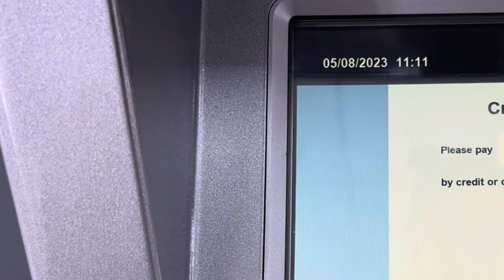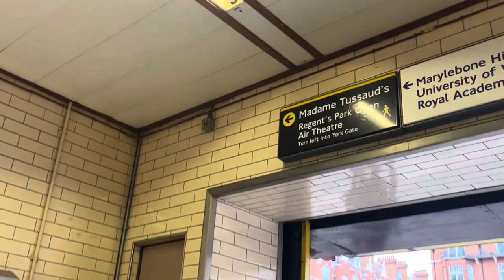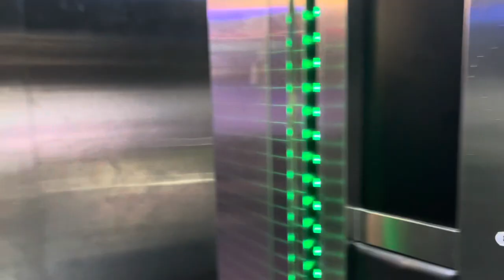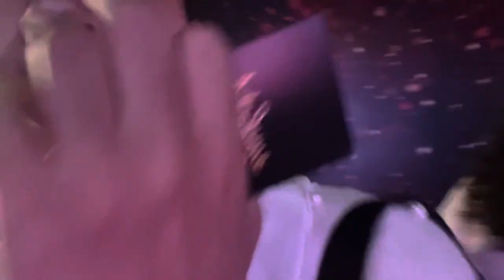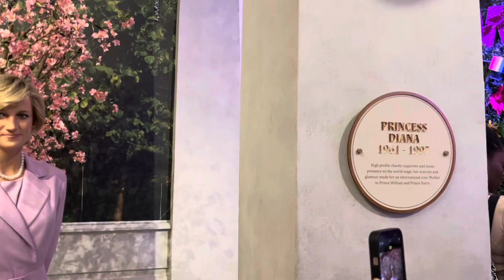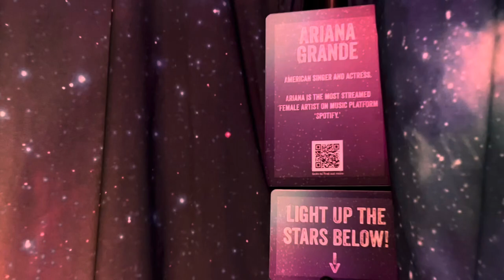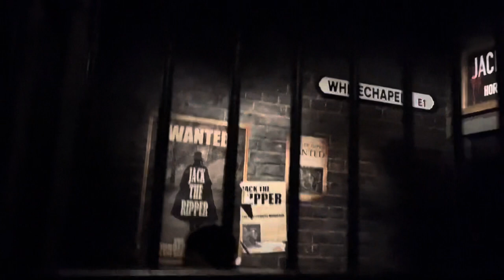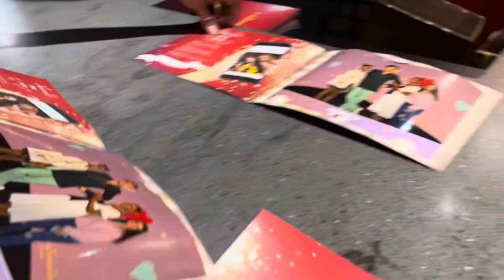Meeting Harry Styles & Ariana Grande - in wax form ₊˚༄ (madame tussaud’s vlog) :)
open me ✩ ࿐ྂ ₊˚.

ahhh i met ariana & harry (wax versions) 🙈🙈🙈 this vlog is a lil shorter than usual ,,,, but i kind of like my short simple vlogs,,, they are like little cute diary entries hehe. pls enjoy 💌
my lil ‘concert szn’ ‘summer’ series (vlogs) will continue / wrap up next w/ my sza x sabrina carpenter vlog & my blackpink hyde park vlog ⭐️ (until next month & november actually — we back booked n busy — seeing chlöe, melanie martinez, victoria monét (m&g screaaaaming) & louis tomlinson😭)

Socials -

◡̈ Affirmation / manifestation:
My channel is successful!
My channel grows more & more everyday!!
Everything I post gets a lot of LOVE!!